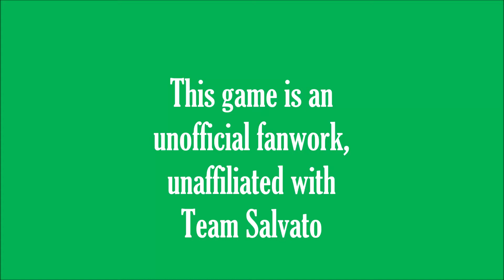Doki Doki Encore! Announcement Video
Doki Doki Encore! is a sequel, choice based mod that seeks to provide the player with a unique interactive experience by allowing them to make several consequential decisions that will affect their ending. The player has unlimited freedom in how they wish their story to be told, with the ability to switch between routes for extra excitement! With 5 days, 4 routes, 8 endings and 20 original soundtracks, you’ll be sure to find yourself locked in your seat for hours of gameplay as you dive deep to rejoin our favorite Literature Club!
The choices are yours to make, but every choice will have a consequence. Make your choice in Doki Doki Encore! Every good story deserves an encore!

Content Warning:  Flashing images, Jump scares, Described violence